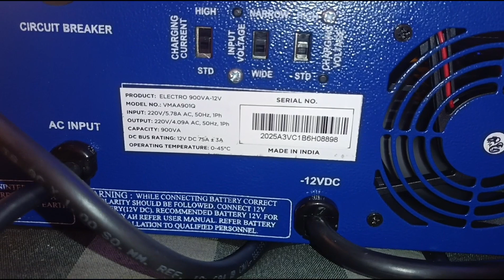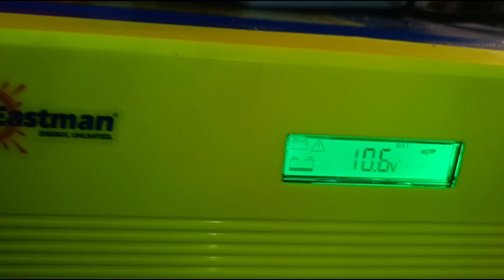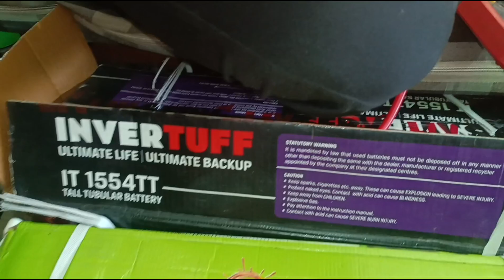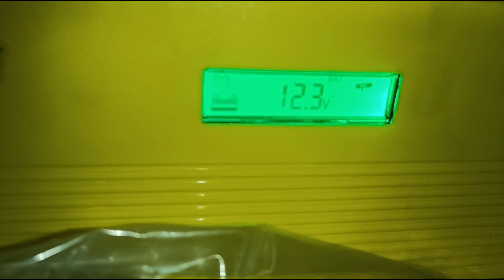Eastman 900VA-12V, Full load capacity75amp,Square wave UPS, इनवर्टर देता हैं फुल load,@techno.360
Price 5000/-